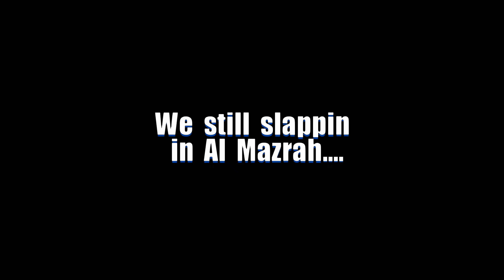More DMZ Fun!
What up! Just dropping some clips from some recent games played the other day on DMZ.

Music in todays video comes from the Phonk producers Soudiere DJ Smokey and NxxxxxS. The title of the track is "No Paperwork." Featured on their joint album "Trip Thru Hell" Support these artists!

No Paperwork · Soudiere · Dj Smokey · NxxxxxS

Trip Thru Hell